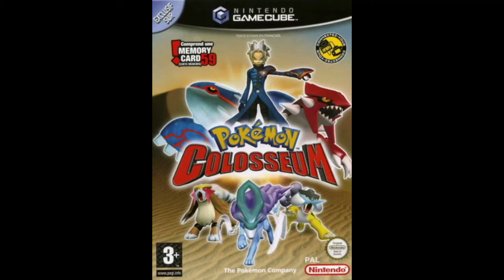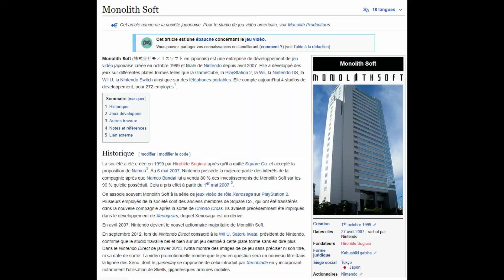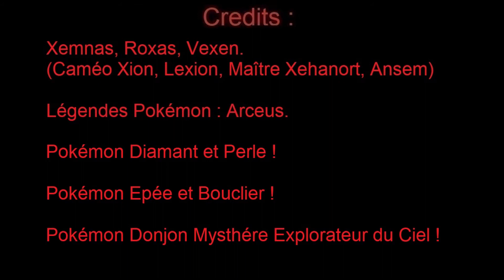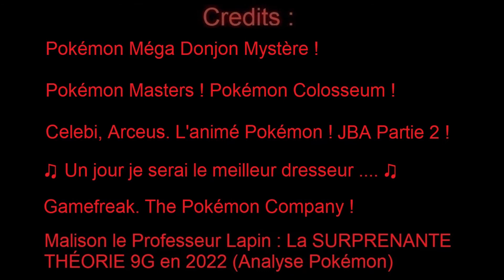Réaction Brûlante : Légendes Pokémon Arceus !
Comme d'habitude Vexen à fait n'importe quoi avec ses appareils dimensionnel. Mais tant qu'as faire, Xemnas vas profité de la présence de Roxas dans la région d'Hisui pour donner son avis sur Légendes Pokémon Arceus sur nintendoswitch !

(Cette vidéo contient un point de vue complètement subjectif et ne représente pas une vérité absolue sur le sujet. Et bien sur quelques spoilers.)

Pokémon est une license de Gamefrek, de The Pokémon Compagny et de Nintendo.

PS : Ah sinon au passage, oubliez le Let's Play, on a tout simplement pas le temps, et puis les autres Youtubeurs font ça tellement mieux que nous.